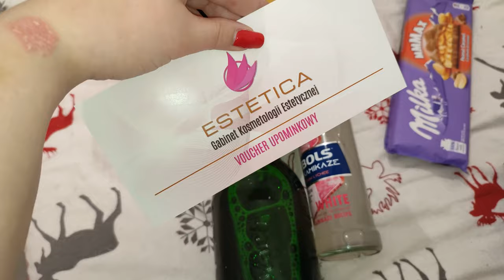VLOG: DZIEWCZYNY Z DUBAJU, KOGEL MOGEL 4 - CZY WARTO OBEJRZEĆ?, DUŻO DRWALA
Jeśli chcesz dołączyć do mojego zespołu i mieć kosmetyki za darmo dla siebie wypełnij ten formularz

Ostrzeżenie
Niniejszy film stanowi utwór, podlegający ochronie na podstawie ustawy o prawie autorskim i prawach pokrewnych. Nieuprawnione lub niezgodne z poniższymi zasadami wykorzystanie filmu narazi sprawcę na konsekwencje prawne. Autorskie prawa osobiste oraz autorskie majątkowe do filmu przysługują Linciaks.